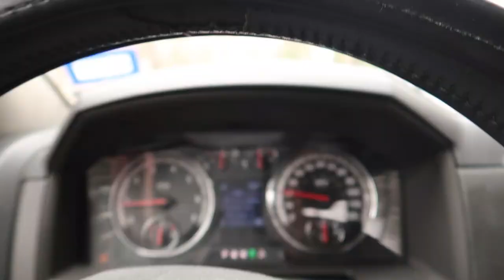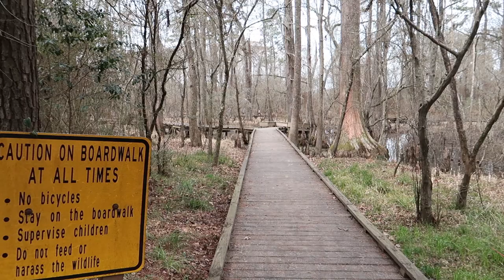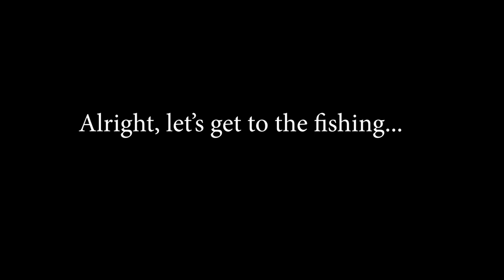ATE WILD MUSHROOMS and WENT FISHING {Very BAD idea}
Check out all the gear featured in this episode So I decided to head to North Houston aka Humble to take part of the 2021 White Bass Run to do some fishing in Spring Creek, however things got a little trippy.

Accessory Gear:
4-pack Propane
Folding landing net
5 gallon water station